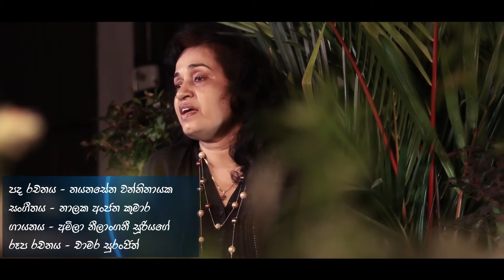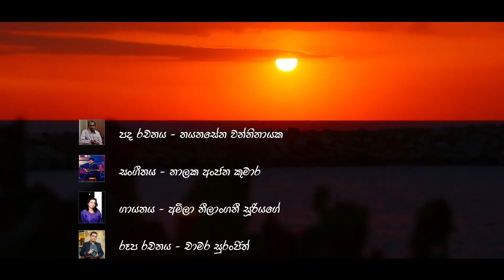Ninda Virasaka Rathriye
Song - Ninda Virasaka Rathriye ...
Lyrics - Nayanasena Wanninayake,
Voice - Amila Neelangani Suriyage,
Camera/Edit - Chamara Suranjith VP,
Digitally Mastered by Sonic Studio,